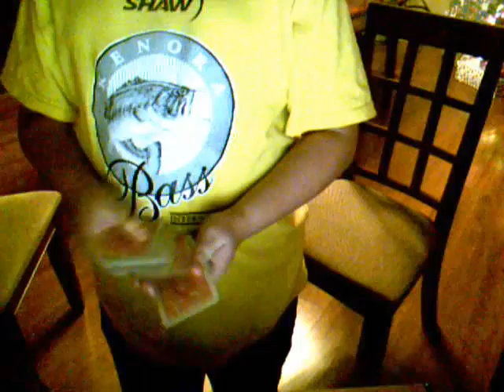Cardini Change Routine